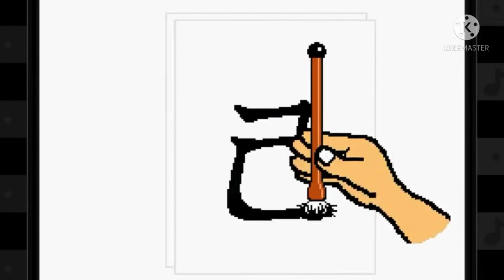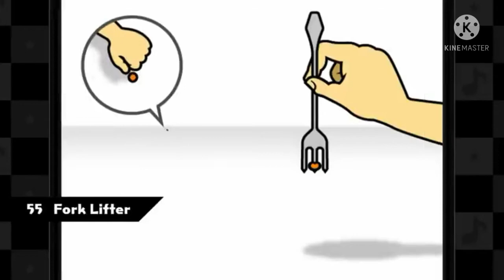Rhythm Heaven Series Medley but it's C Pitch